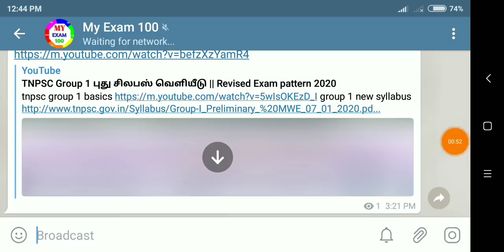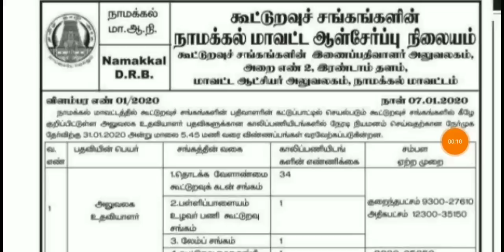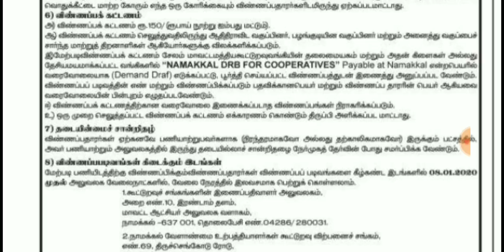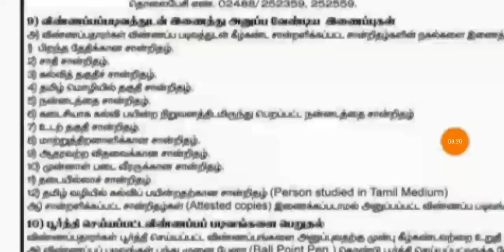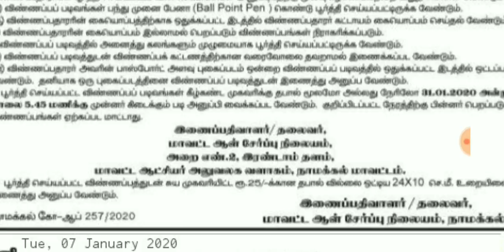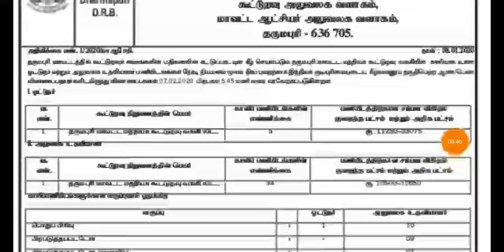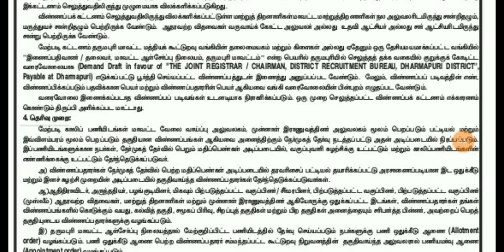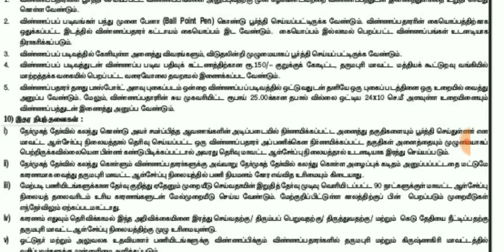தமிழக அரசு பல மாவட்ட வாரியாக கூட்டுறவுத்துறை மாபெரும் வேலை அறிவிப்பு - நேரடி பணி நியமனம்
Dharmapuri

Namakkal

Download பண்ணிட்டு பாருங்க...quality dull தான்...ஓரளவு படிக்குற அளவு இருக்கும்.

Telegram App install செய்து அதில் My Exam 100 என search செய்து join செய்துகொள்ளுங்கள்

Tamilnadu cooperative department jobs in tamil